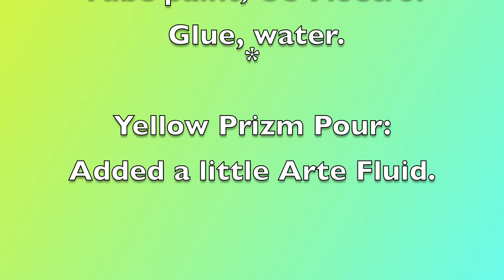NEW PrizmPour Must Have Color Shifting Acrylic Paint for Painting, Pouring Craft, DIY by ColourArte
Our Newest PrizmPour color release is inspired
by plants, birds and rare stone found in tropical regions around the world.

Island Sunset 6-PIECE set colors
Lobster claw: Heliconia, it is a native flower of Peru. Color: Brilliant coral in sparkling red and gold minerals
Gone Bananas: Inspired by Dwarf banana from South America. Color: rich warm yellow in deep golden minerals

Macaw Blue: The hyacinth macaw, native to South America. Color: bright blue with glints of violet undertones

Açai Berry: Fruit from Açaí palm tree in the Amazon Color: Red violet with purple & red violet sparkle

Bali Hai: A mythical island in the South Pacific Color: Brilliant teal blue green in turquoise pearls

Peruvian Opal: Rare opal found only in the Andes. Color: Pale blue with flashes of violet in blue opal minerals

SET Blooming Paradise
Hummingbird: Over 160 species from Columbia and Panama. Color: bright green in shifting blue pearls

Frangipani: Scent of jasmine and vanilla is native to the coast of Kenya Color: Bright red in sparkling red pearls

Passiflora: A rare vine growing in the tropical Andes. Color: tropical blue violet in blue violet pearls

Water Lily: Tropical water lilies native to Brazil & Bolivia Color: Bright magenta in shimmering blue pearls

Hibiscus flower: AKA as China rose from Asia. Color: brilliant pink in red violet pearls

Parrot Wing: Rare turquoise species from Eastern Australia. Color: Bright blue green in turquoise pearls